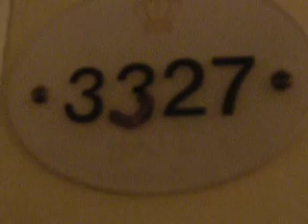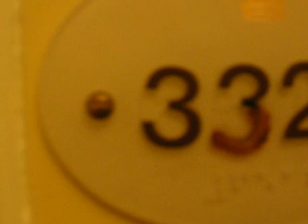The Ghost of Kate Morgan room 3327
We got to go into Kate Morgan's hotel room!
My brothers were in town and we went to show them the "door" and the maids let us in when they saw us taking a picture! After about 2 minutes, it's pretty much nonsense. So..sorry about that:)